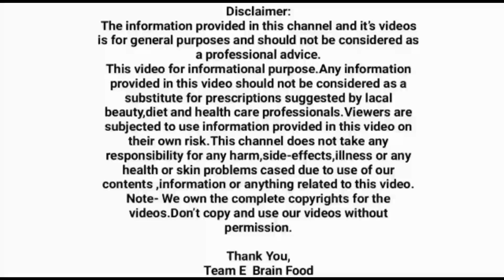अशी घ्या उष्माघातापासुन स्वतःची काळजी उष्माघात कारणे लक्षणे आणि उपाय।